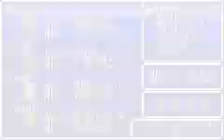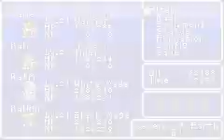Final Fantasy - Part 7: Mt. Duergar